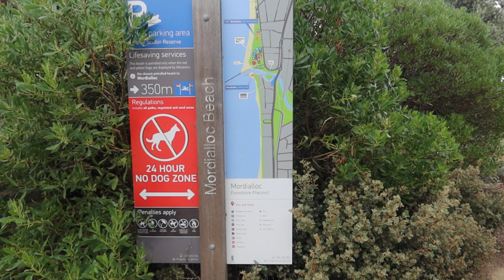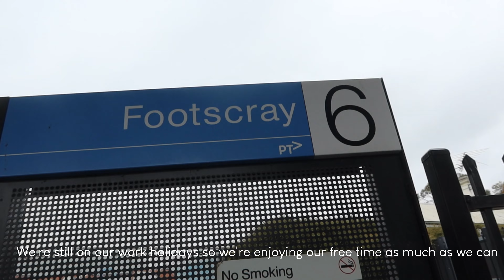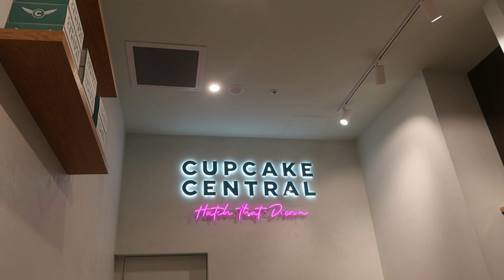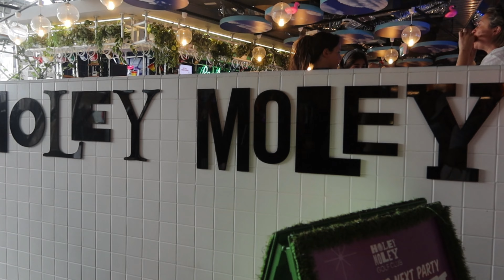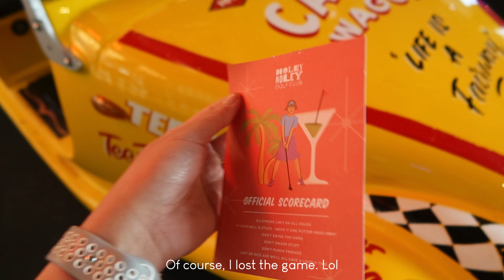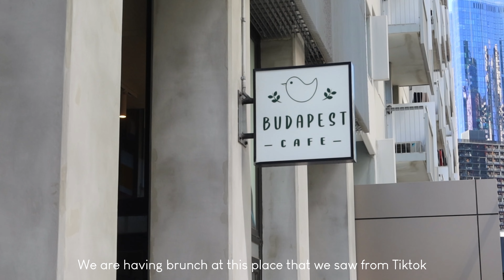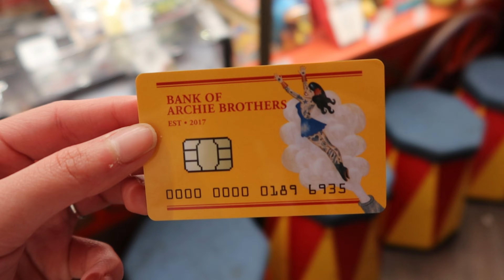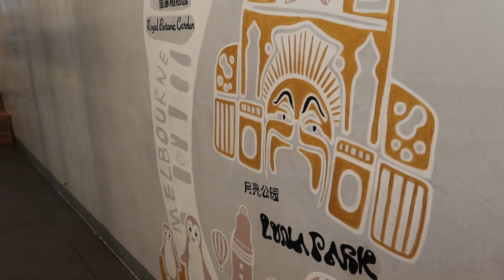Living in Melbourne | Highpoint Shopping Center, mini golf and arcade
Hello! I am finally uploading a January vlog!  We visited the Highpoint Shopping center, played mini golf at Holey Moley and arcade at Archie Brothers.